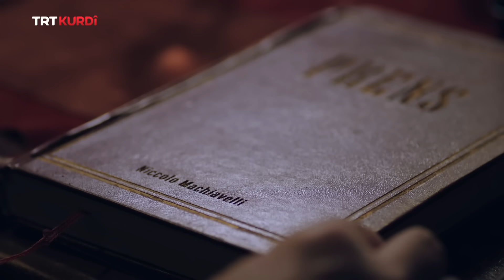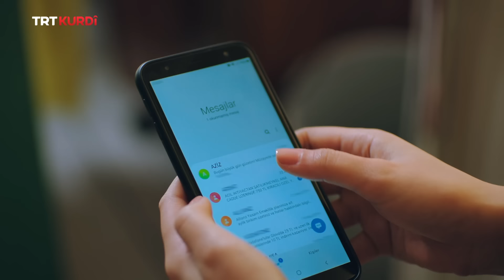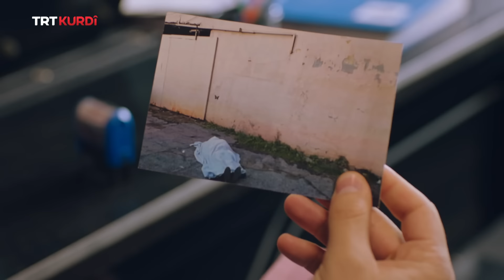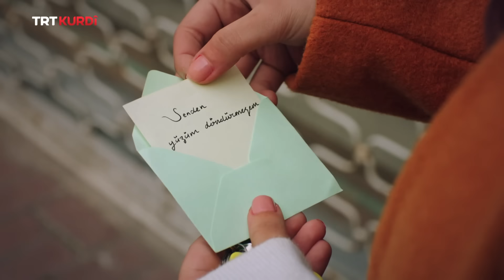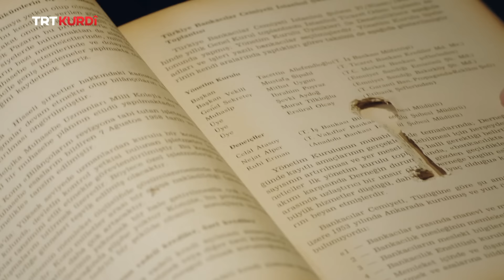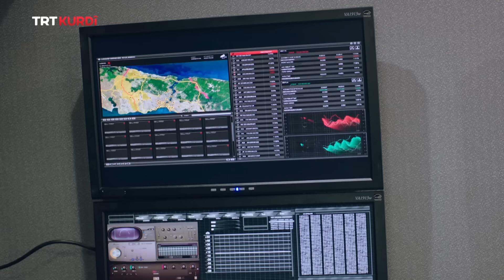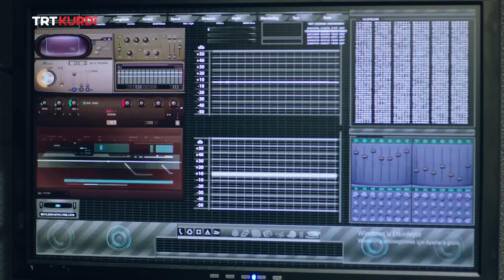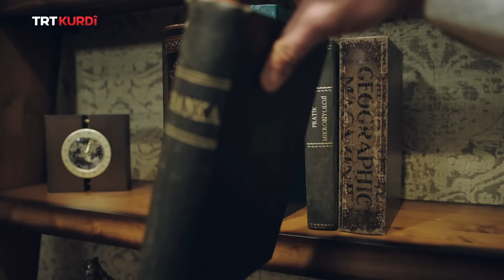Evîn - Beşa 37.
(Vuslat 37.Bölüm)